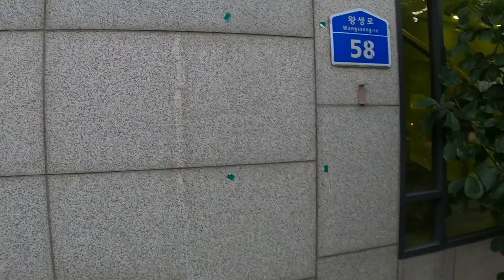😁 Ulsan Vlog-추석전날 시가지 풍경(왕생이길,현대백화점,교보문고)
왕생이길 추석 전날 삼산동 시가지 의 모습이다.